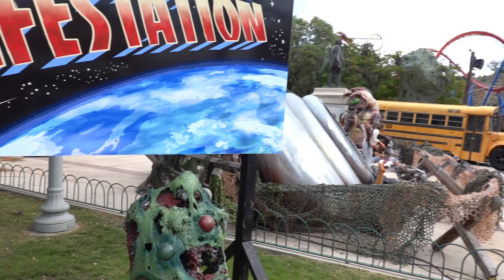Six Flags Fiesta Texas Fright Fest Opening Weekend 2022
Hey Guys! Welcome Back...Today we're here at FRIGHT FEST Opening Night 2022 Six Flags Fiesta Texas! In this video we have full park Vlog/Walkthrough opening night here at Fright Fest 2022 at Six Flags Fiesta Texas.

Hope you enjoy this video...Coming Soon! Sunday Night Scares!